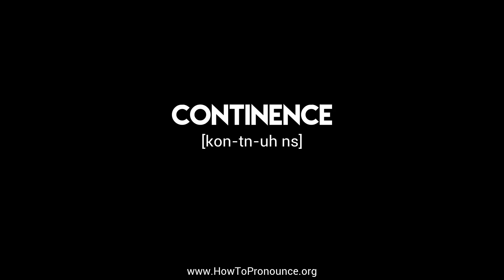How to Pronounce "continence"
Learn the proper pronunciation of "continence"